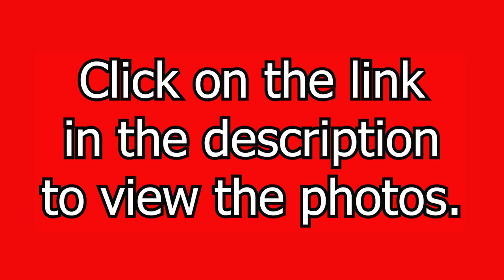CUHS JV Cheer vs. Parlier, September 8, 2023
Chowchilla Union High School JV Cheer vs. Parlier, September 8, 2023